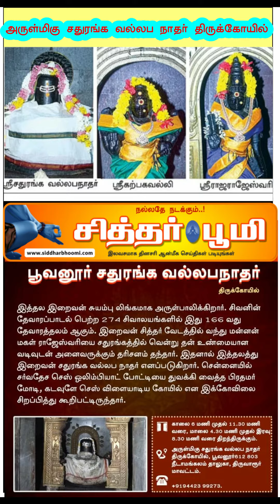பூவனூர் சதுரங்க வல்லபநாதர் திருக்கோயில்